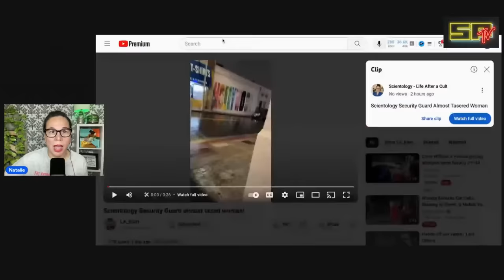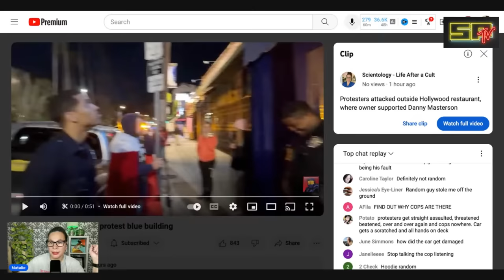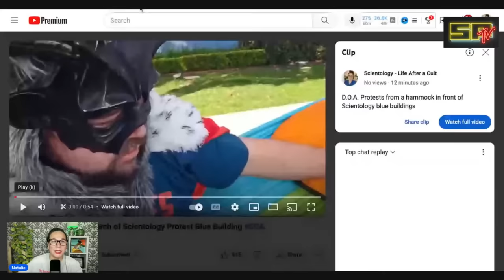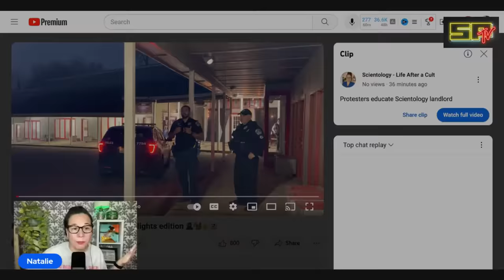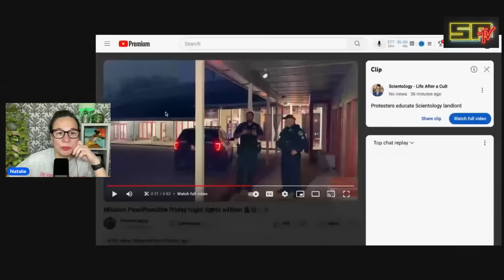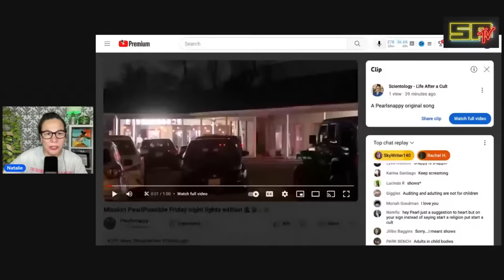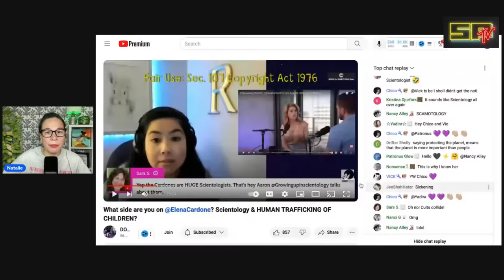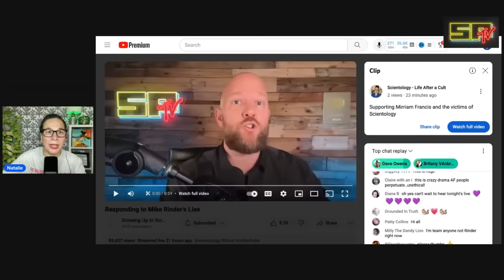SCIENTOLOGY EXPOSED: Email Leaks - Protesters Attacked - Aaron Smith-Levin Responds to Mike Rinder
Scientology is exposed through NEW email leaks, while Aaron Smith-Levin of Growing up in Scientology responds to Mike Rinder, and Down the Rabbit Hole News uncovers more about Grant and Elena Cardone turning a blind eye to Scientology human trafficking.
Protesters in Hollywood are attacked, and the LAPD does nothing. We have a lot to cover in SCIENTOLOGY NEWS.

D.O.A. DEFENDER OF ANTS

5:42 Elena Cardone turns a blind eye to human trafficking in her own “Church”, while purporting to be anti-human trafficking. "Cults are colliding"

GROWING UP IN SCIENTOLOGY
Aaron breaks down Mike Rinder’s blog post and makes the point that we need to support the victims.

Thank you to Mary at ModernMeems on Etsy for the great shirt!